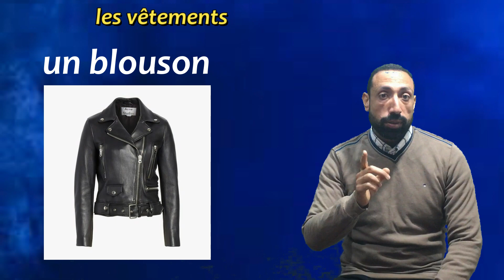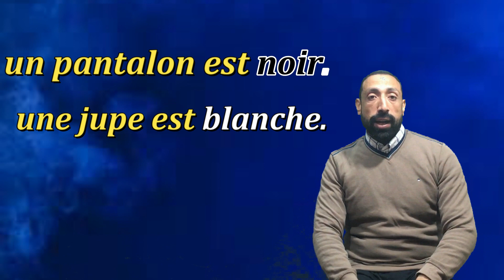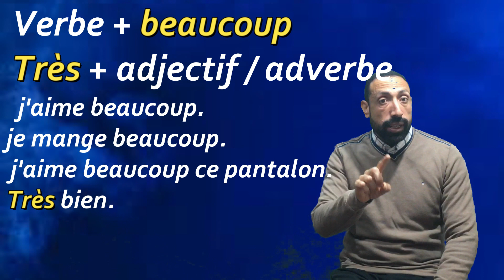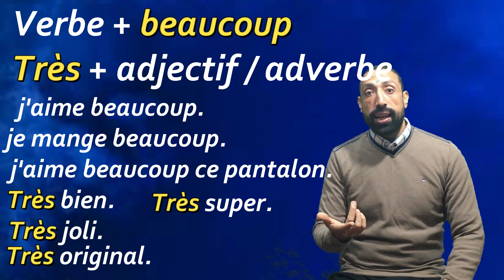الصف 2 الثانوي الوحده 3 الدرس 1الملابس باللغه الفرنسيهles vêtements et LES ADJECTIFS DEMONSTRATIFS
les vêtements الملابس
les couleurs الألوان
Les matières   المواد الخام
قاعده Très وbeaucoup

وصفات الاشاره
LES ADJECTIFS DEMON STRATIFS